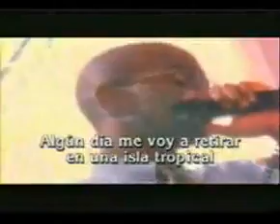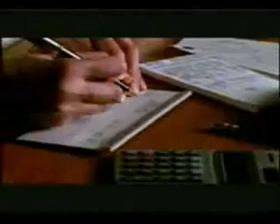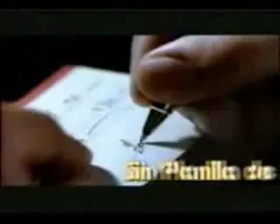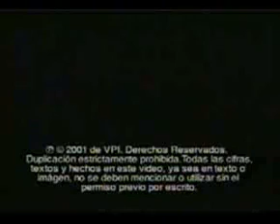EL MITO LA CRISIS HAY QUE HACER UN CAMBIO, CORRE LA VOZ YouTube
LA REALIDAD SUPERA A LA FICCION.